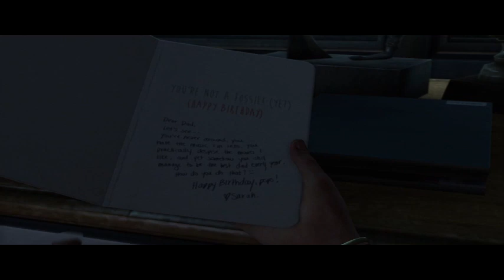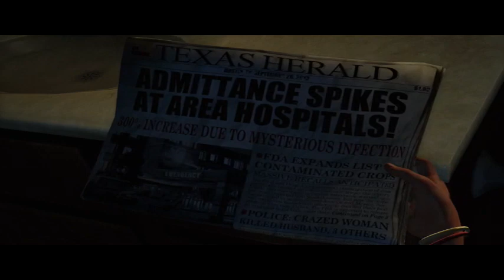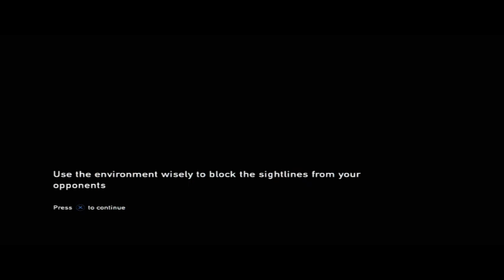The Last of Us